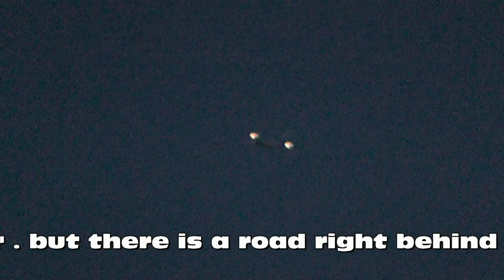Fake plane morphing !!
filmed fri 5th aug.. location, parbold hill,wigan.uk